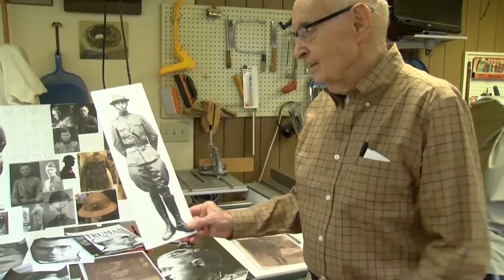Square Lighting / Truman Statue Unveiling 2021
On the evening of November 12, the holiday lights in the Downtown Square were flipped on and the bronze Truman Statue was unveiled.